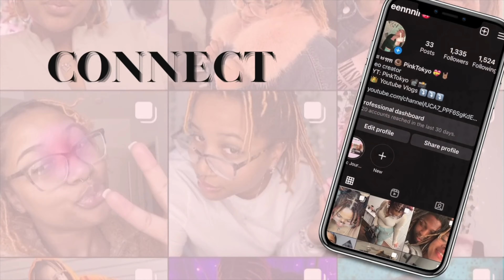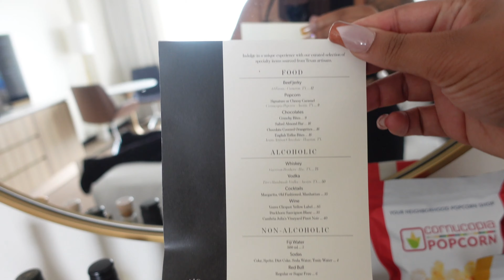24 Hours In Houston To Find My Mom A HUSBAND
Part 2 to finding my mom a husband.

Instagrams: Main page: @Breennnii
                      Loc Page: @Pinktokyolocd
 Follow me on Lemon8: @pinktokyo